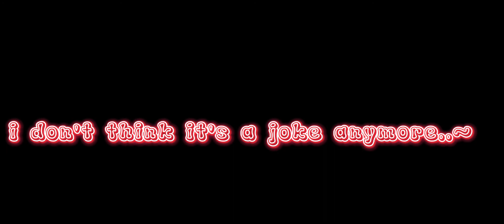uhm i can explain I'm running out of video ideas and picture space so that's why-